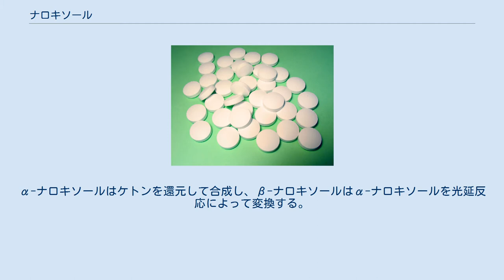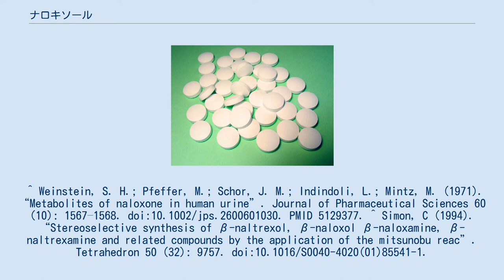ナロキソール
ナロキソール（英語:Naloxegol）はナロキソンに類似した、オピオイドに対するアンタゴニスト（オピオイド拮抗薬）である。
α-ナロキソールとβ-ナロキソールの2つの異性体がある。
α-ナロキソールはヒトがナロキソンを代謝したときに生成する物質である。
α-ナロキソールはケトンを還元して合成し、β-ナロキソールはα-ナロキソールを光延反応によって変換する。
 ^ Weinstein, S. H.; Pfeffer, M.; Schor, J. M.; Indindoli, L.; Mintz, M. (1971). “Metabolites of naloxone in human urine”. Journal of Pharmaceutical Sciences 60 (10): 1567–1568. doi:10.1002/jps.2600601030. PMID 5129377. ^ Simon, C (1994). “Stereoselective synthesis of β-naltrexol, β-naloxol β-naloxamine, β-naltrexamine and related compounds by the application of the mitsunobu reac”. Tetrahedron 50 (32): 9757. doi:10.1016/S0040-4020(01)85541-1.